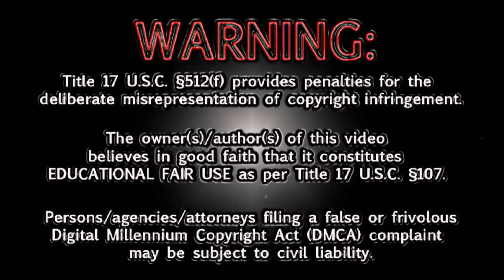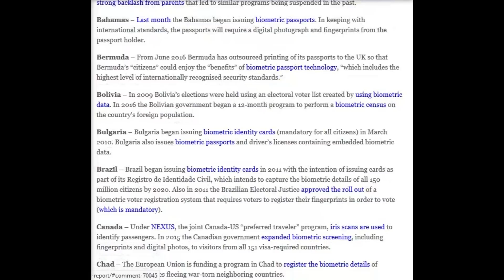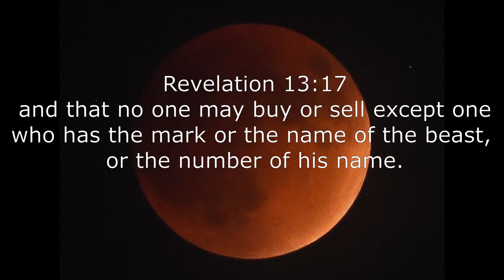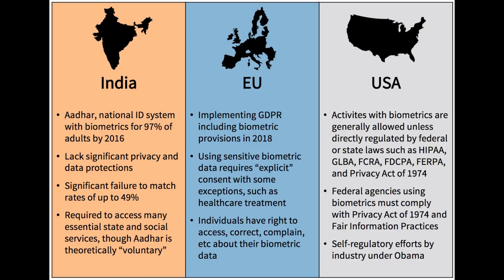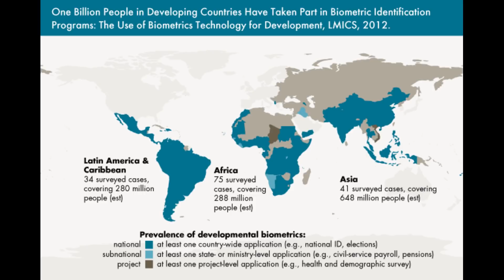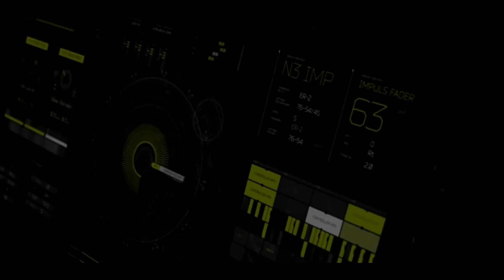Now playing BIOCHIP (RFID, Microchip)